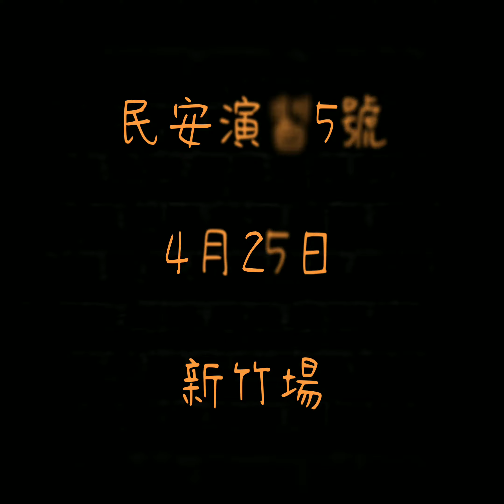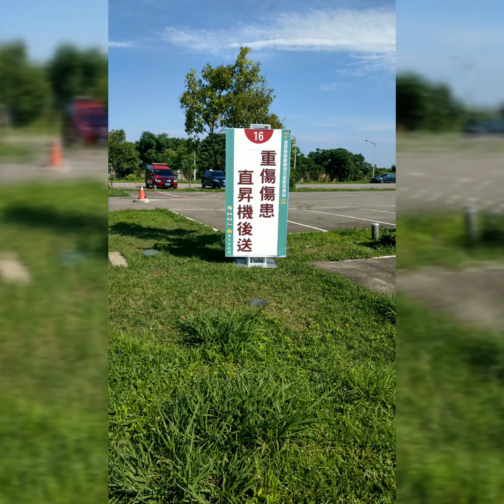【尼斯丹】災害防救 全民防衛動員 民安5號演習 新竹場 PART-1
PART-1：主要演習現場擺設、規劃、準備

※如果您有什麼消息或建議不方便打在下方，歡迎電子信箱聯絡喲!